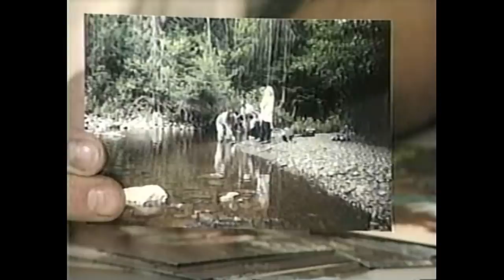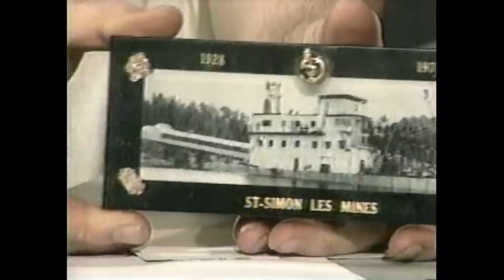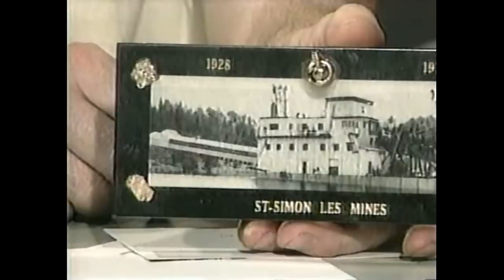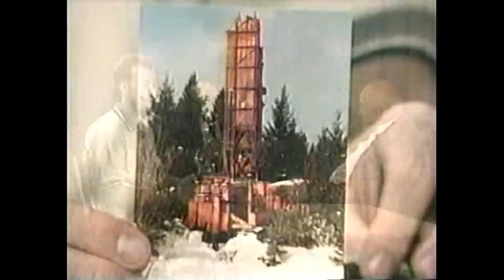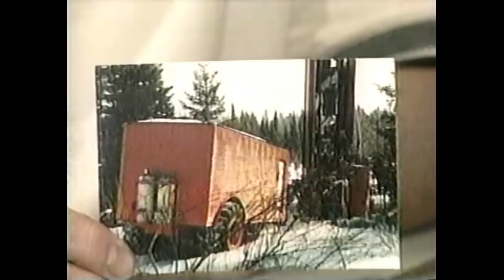Hier à Aujourd`hui (Lauréat Loubier parle de St-Simon Les Mines)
Normand nous pésente une entrevue avec Mr. Lauréat Loubier qui nous parle de St-Simon Les Mines et son Or.